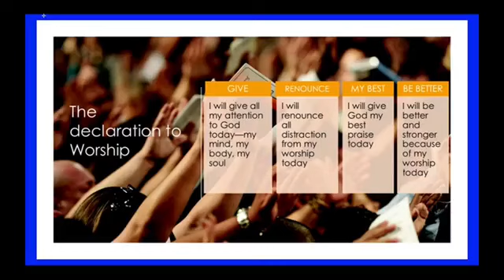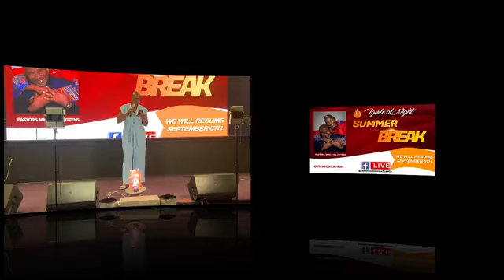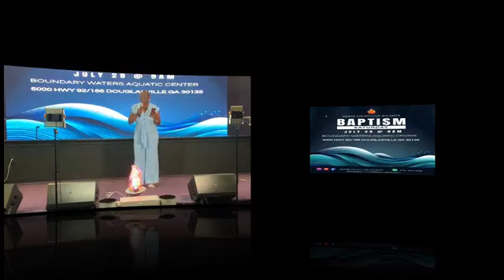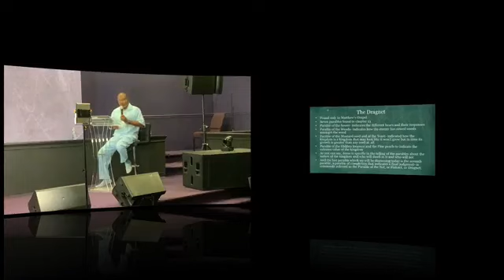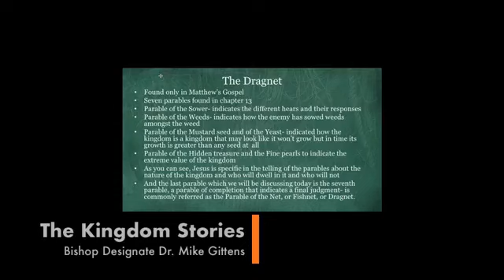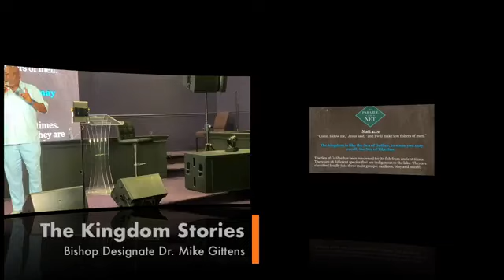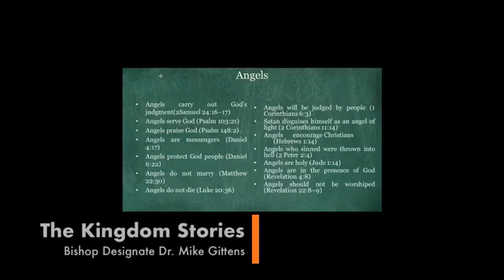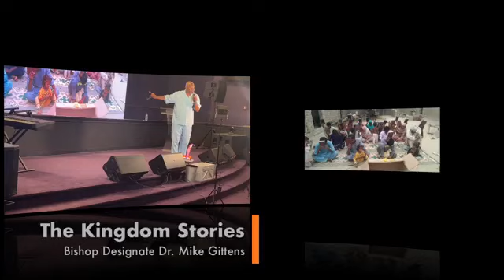Fishers of Men